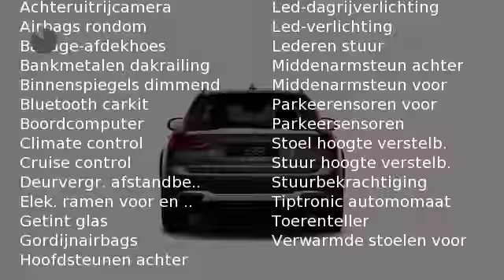Volvo V90 Cross Country T5 AWD 254pk Geartronic - 90th Anniversary